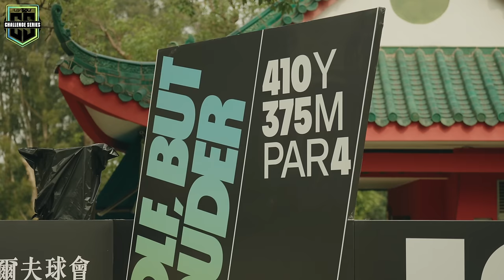One Club Challenge: Tyrrell Hatton Vs. Ian Poulter | LIV Golf Challenge Series | LIV Golf Hong Kong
Two of LIV Golf's most entertaining personalities, Legion XIII's Tyrrell Hatton and Majesticks GC's Ian Poulter trade shots and hilarious insults in a one club challenge on the 18th hole at Hong Kong Golf Club, part of the LIVGolfChallengeSeries.